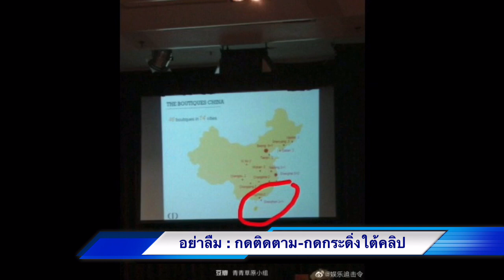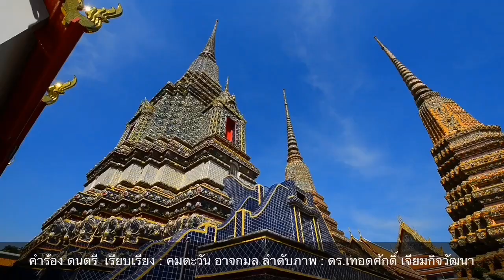5329 ทรัมป์เตือน ! เศรษฐกิจตุรกีถูกทำลายล้าง หากเจรจายุติศึกนักรบเคิร์ดไม่เป็นผล